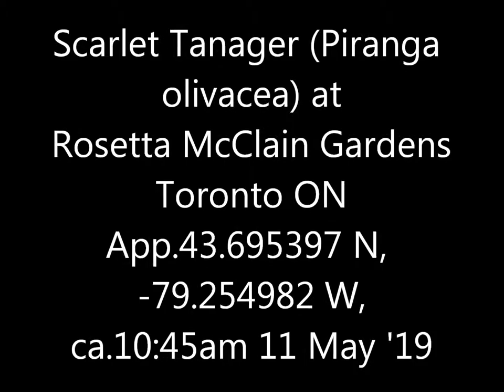Scarlet Tanager Rosetta McClain 10 May 19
What a beautiful bird, and really quite obliging.  There were so many birders lined up at the fence admiring it that the red-winged blackbirds (who were getting increasingly agitated) could've hit six or more of us on the same attack pass, like a stone skipping across the lake.  The Tanager vocalised a bit but never had a reply, and headed off westwards around 11:45am.  The last bit is from the Harrison Properties about a block west of the Rosetta McClain Gardens.